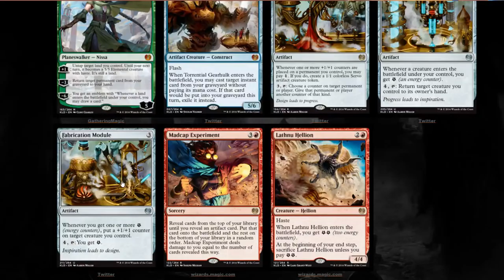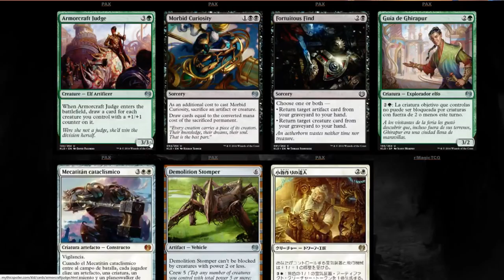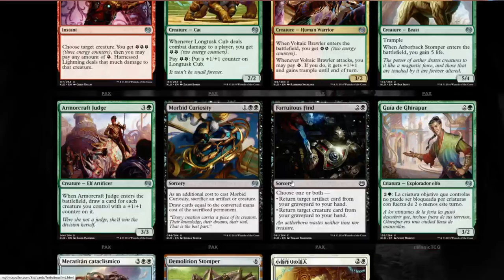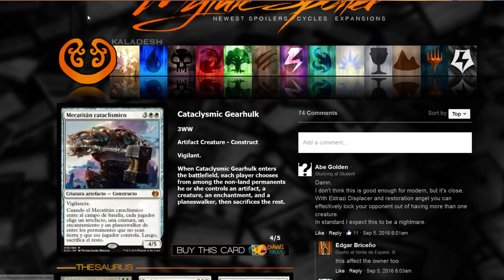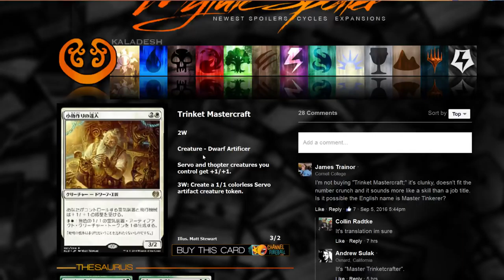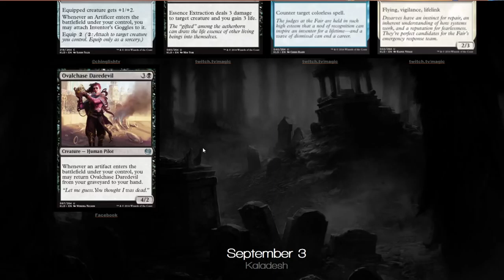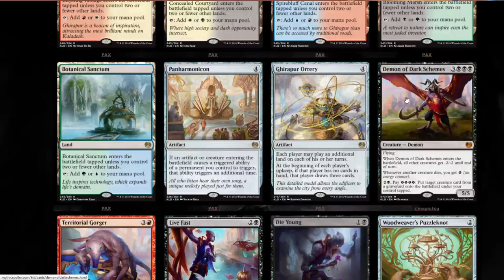More Kaladesh Spoilers: Chandra Hype or Broken? Magic the Gathering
So far I am loving this set! What are your favorites spoiled so far?